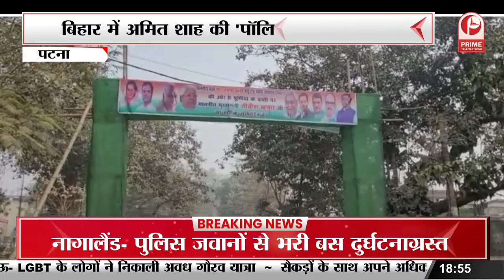Bihar Elections : बिहार में अमित शाह की 'पॉलिटिकिल स्ट्राइक' || Prime Tv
बिहार में अमित शाह की 'पॉलिटिकिल स्ट्राइक'
चंपारण से किया बिहार में 2024  का शंखनाद
नीतीश-लालू पर भी जमकर बरसे अमित शाह